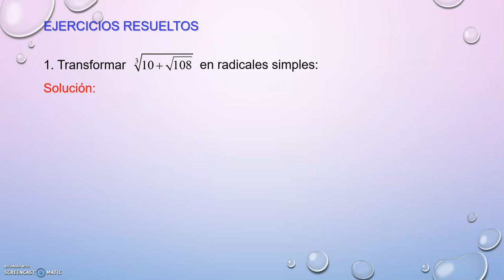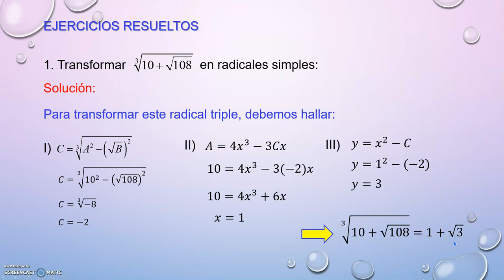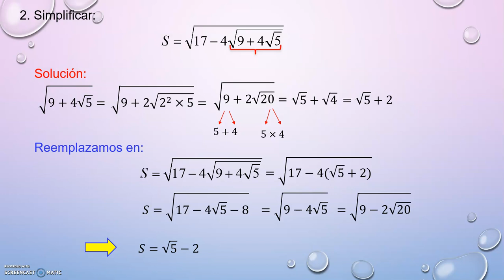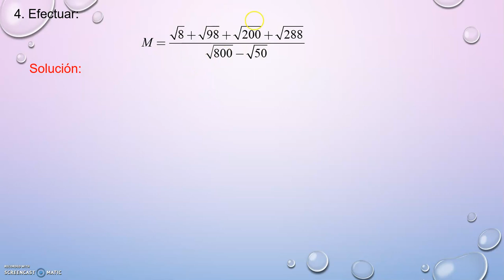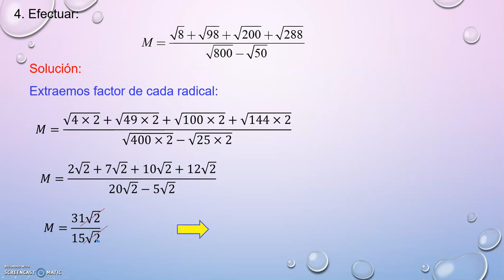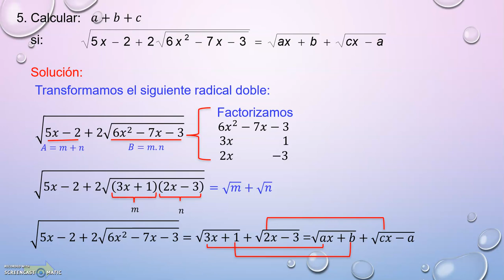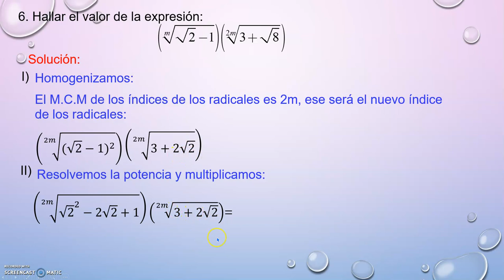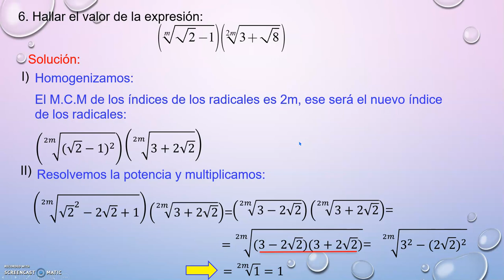ÁLGEBRA_3ERO_SEC_S03 - III TRIMESTRE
Tema: Radicación